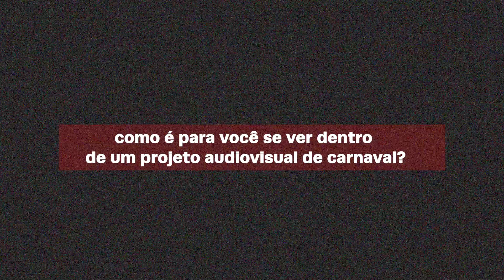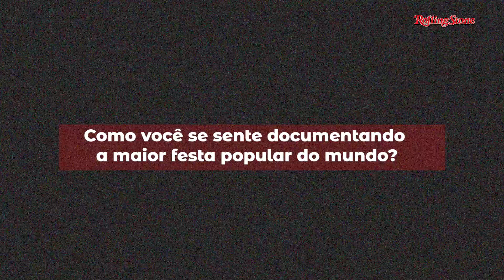ALÉM DOS TRIOS: DANIELA MERCURY LANÇA PROJETO 'EU SOU O CARNAVAL'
Daniela Mercury lança álbum e audiovisual que documenta a maior festa cultural do mundo, expressando o sentimento que permeia o projeto. Assista à entrevista completa no canal do YouTube ou acesse o portal de notícias da Rolling Stone Brasil.